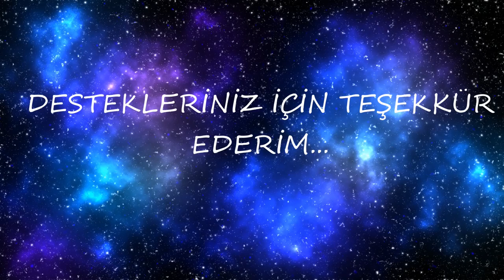RANCH SIMILATOR-YENİ AHIR VE YAVRULAR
Yeni seri çiftlik kuruyoruz , para kazanıp çiftliği büyütüyoruz.Ekiple eğlenceli bir oyun serisi ile karşınızdayız. İyi seyirler dilerim.